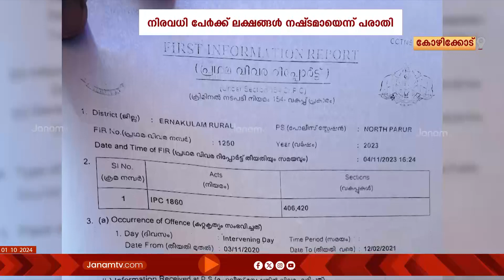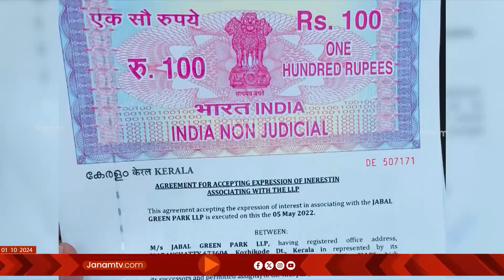വ്യവസായ പാർക്ക് തുടങ്ങാനുള്ള സ്വകാര്യ പദ്ധതിയിൽ പണം നിക്ഷേപിച്ചവർ വഞ്ചിതരായതായി ആരോപണം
വ്യവസായ പാർക്ക് തുടങ്ങാനുള്ള സ്വകാര്യ പദ്ധതിയിൽ പണം നിക്ഷേപിച്ചവർ വഞ്ചിതരായതായി ആരോപണം. കോഴിക്കോട് കാരശേരിയിൽ ഗ്രീൻ പാർക്ക് എന്ന പദ്ധതിയുടെ പേരിൽ നടത്തിയ തട്ടിപ്പിൽ നിരവധി പേർക്ക് ലക്ഷങ്ങളാണ് നഷ്ടമായത്.